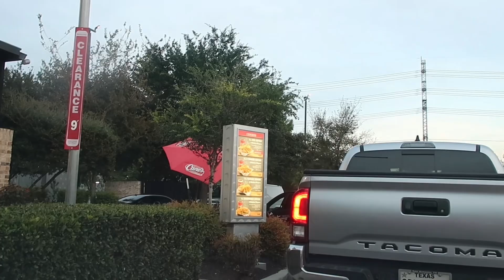Realistic work week in my life ❥ || 4am workout, morning grwm & work life balance.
Girlies I had lots of fun making this video & editing ❣︎  Let me know if y’all would want more videos like these! 💭

Amazon storefront

🤓: Zeelool glasses
CODE- SKYLER for $$ off

💬 FAQ
age: 21
🦁: Leo
city: San Antonio
📸: Canon G7X